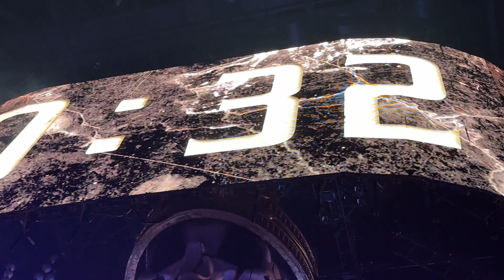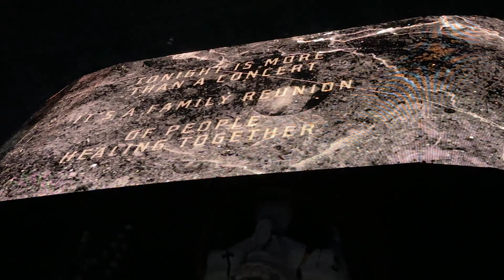Jelly Roll - Beautifully Broken Tour Intro (Live in Jacksonville, FL 11-23-24)